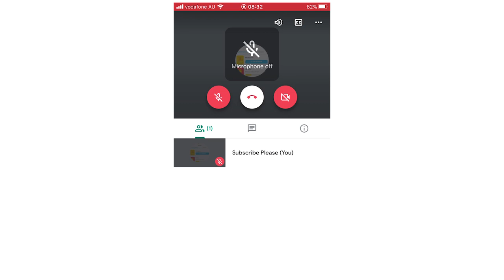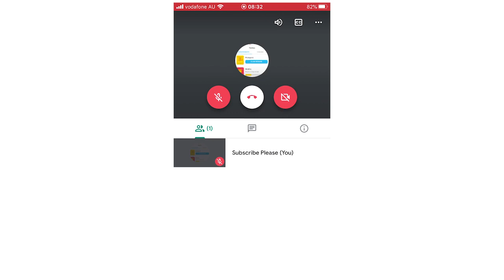How to Unmute and Mute Participants and Remove People in Google Meet on All Devices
How to Unmute and Mute Participants and Remove People in Google Meet on All Devices. Step by step instructions of how to mute someone and unmute yourself on google meet on your phone for Android and iOS operating systems with the google hangouts meet app account new update in 2020. You can do this on Samsung Mobile, Apple iPhone, Nokia Mobiles, LG Phones, Huawei Mobile's, ZTE Phone's, Google Devices, Sony Device's & the TCL Device. This tutorial guide commentary voice over is done by a native English language speaker.